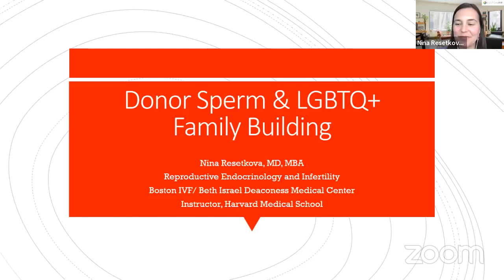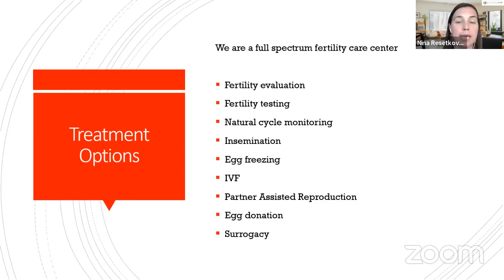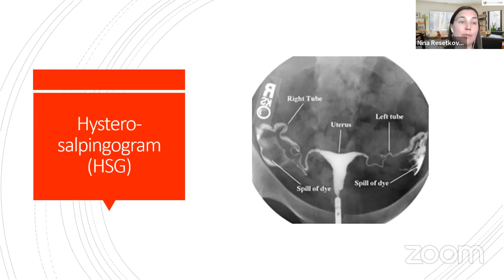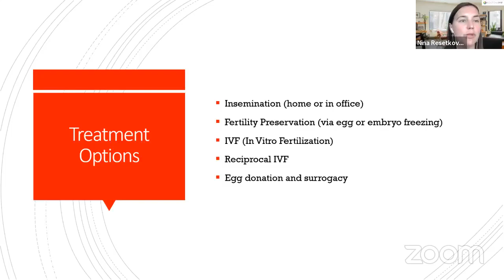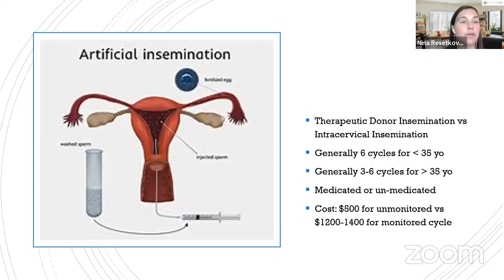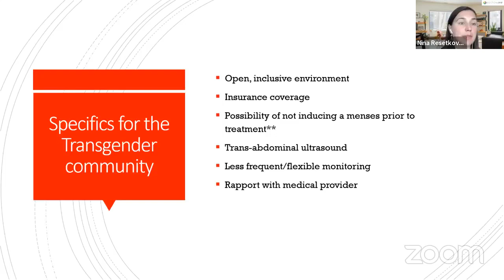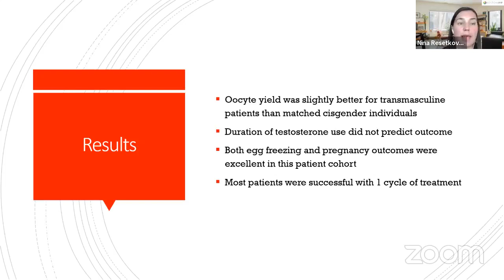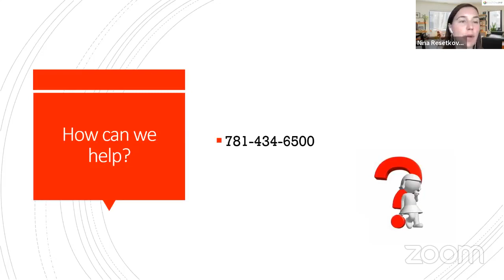Donor Sperm & LGBTQ+ Family Building Q&A | Dr. Nina Resetkova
In honor of Pride Month 2023, Boston IVF's fertility doctor Nina Resetkova, MD, MBA answers questions about donor sperm and discusses LGBTQ+ family building options (including Reciprocal IVF, 3rd Party Reproductive, Transgender Fertility Preservation, and more) at Boston IVF. Originally premiered on Zoom and Facebook Live on Thursday, June 1, 2023.

Do you have a question relating to infertility, fertility treatments, PCOS, endometriosis, increasing your pregnancy success rates, egg donation, or any other element related to fertility? Tune into our next live Fertility Q&A and submit your own questions!

TOPIC TIMESTAMPS
PRESENTATION
Intro: Happy Pride Month! 00:00-01:29
About Dr. Resetkova & Boston IVF 01:30-02:50
Choosing a Fertility Specialist 02:51-04:25
What is a Reproductive Health Check-Up? 04:26-05:45
Treatment Options at Boston IVF 05:46-06:25
Fertility Testing | Ultrasound 06:26-07:54
Fertility Testing | Bloodwork 07:55-10:54
Fertility Testing | HSG 10:55-12:14
Pre-Treatment Preparations 12:15-13:50
Improving Natural Fertility 13:51-15:28
Treatment Options Overview 15:29-17:14
Insemination 17:15-21:35
IVF 21:36-24:15
Reciprocal IVF 24:16-25:25
Assigned Female at Birth 25:26-26:34
Transgender Care 26:35-28:45
Contacting Boston IVF 28:46-19:14

FERTILITY Q&A
IVF with Low AMH 29:15-30:40
Donor Sperm Success Rate 30:41-31:40
Egg Quality for Same-Sex Female Couple 31:41-33:35
Reproductive Health Test Frequency 33:36-34:45
When to See a Fertility Specialist 34:46-36:19
Reciprocal IVF Basics 36:20-38:44
Reciprocal IVF with Donor Eggs 38:45-39:45
Quantity of Donor Sperm 39:46-41:15
IUI vs ICI Sperm 41:16-42:00
Secondary Infertility and Choosing Treatment 42:01-43:09
Twinning with Donor Sperm 43:10-44:15
Supplements for Low AMH 44:16-45:05
IUI Attempts before IVF 45:06-46:10
Insurance Coverage with Reciprocal IVF 46:11-46:55
AMH Levels 46:56-47:30
At-Home Insemination vs. IUI Success Rates 47:31-48:09
Double Inseminations at Boston IVF 48:10-48:50
Donor Sperm vs Known Donor Resources 48:51-50:10
IVF vs Insemination with Donor Sperm 50:11-50:55
Coenzyme Q-10 | CoQ10 50:56-51:08
IVF Insurance Coverage 51:09-52:00
Genetic Testing for Asian Women 52:01-53:05
Fertility Acupuncture at Boston IVF 53:06-53:45
CMV+ Donor Complications 53:46-54:42
Conclusion 54:43-55:18